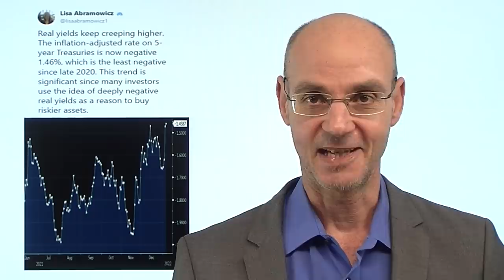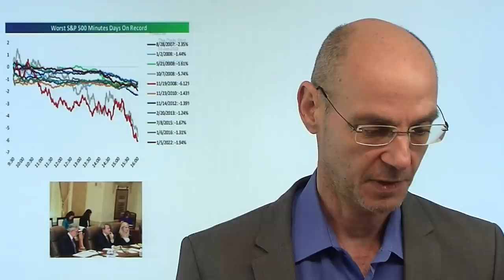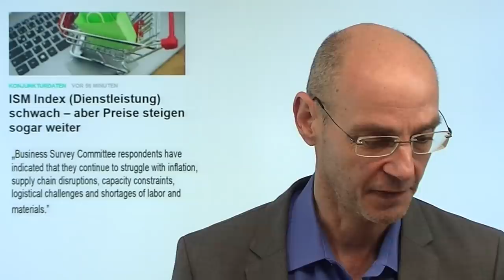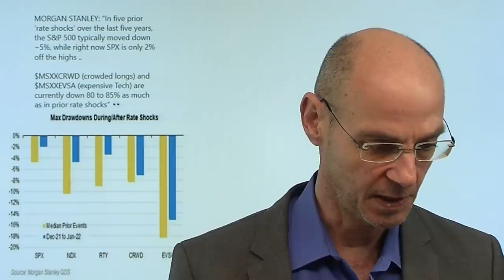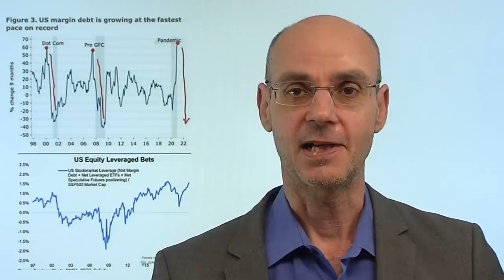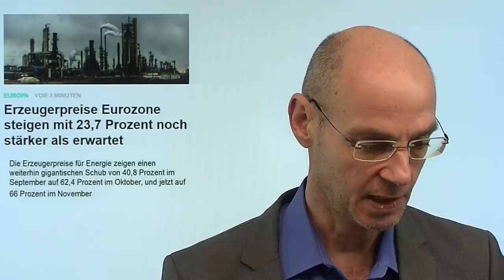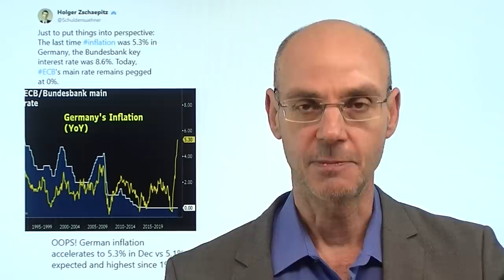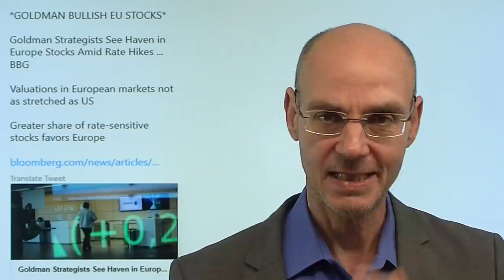Warum die Fed vom Freund zum Feind der Aktienmärkte wird! Marktgeflüster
Hinweis aus Video: "Tesla, AMC, Gamestop, ARKK: Game over? Wieder „echte“ Märkte"

Seit der Finanzkrise war die US-Notenbank Fed der Freund der Märkte: sie hatte zur Stützung der Wirtschaft eien Art Sicherheitsnetz unter die Aktienmärkte gespannt. Die Investoren hatten das verstanden und daher jahrelang jeden Dip gekauft - und damit immer wieder Recht behalten. Aber spätestens das gestrige FOMC-Protokoll hat gezeigt, dass die Fed nun der Anführer des monetären Klimawandels geworden ist: Sie muß die Inflation bekämpfen (vor allem die massiv steigenden Mieten in den USA) und will mit der Reduzierung ihrer Bilanzsumme vor allem die Zinskurve versteilen (gut für Banken, schlecht für Tech). Damit wird die Fed für jene Aktien, die von ihrer Liquidität besonders profitiert hatten (vor allem unprofitable Tech-Werte) vom Freund zum Feind..